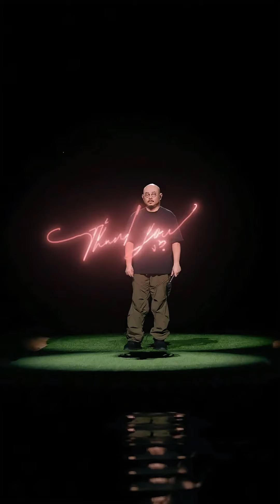【竖屏版】刀郎线上演唱会《谢谢你》歌曲完整版 - Dao Lang Online Concert 《Thank you》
刀郎2024年现场演唱会 9月 - 10月 - 11月 更多信息请访问